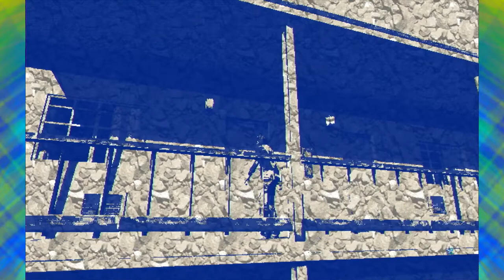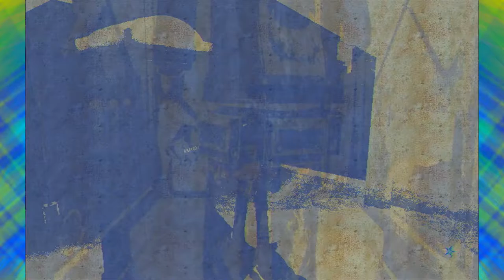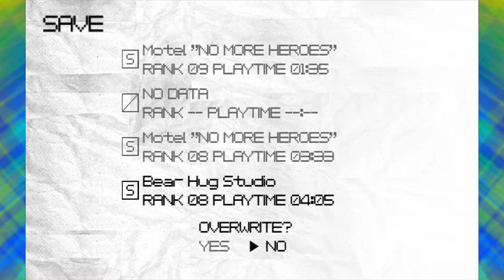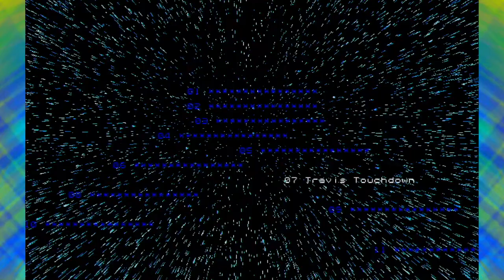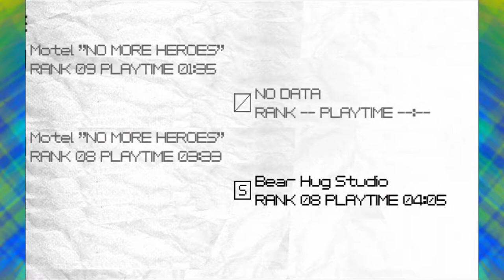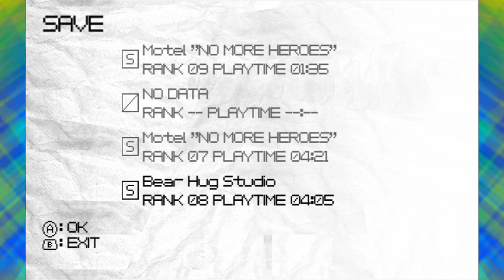No More Heroes | PART 4 | Remedial Playthrough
The appropriately named Destroyman gets paid a visit.